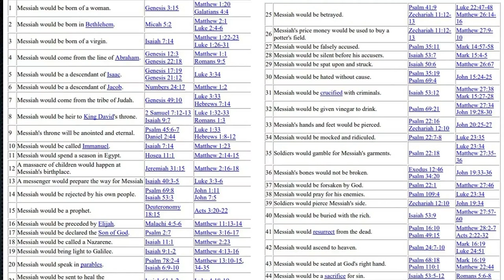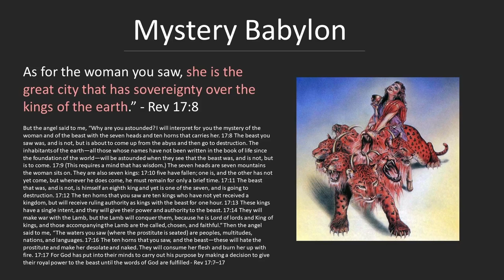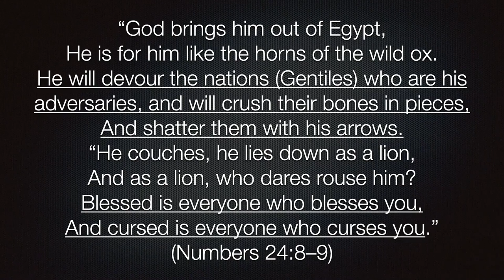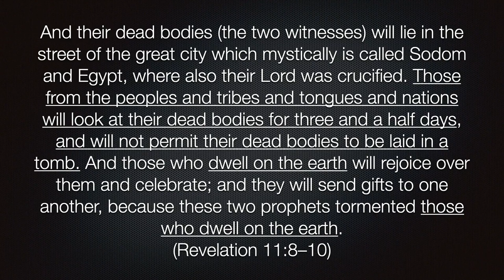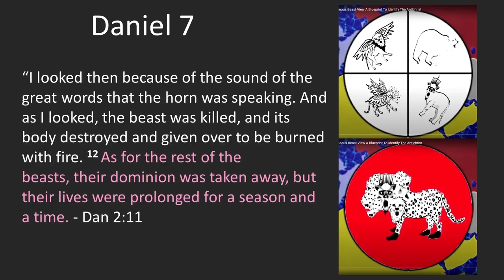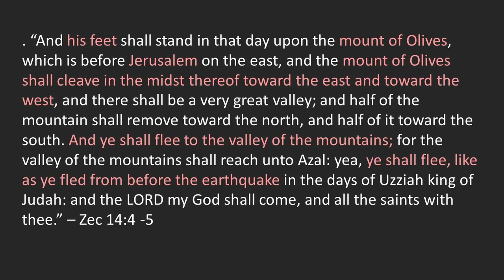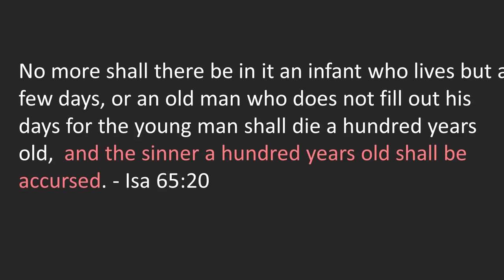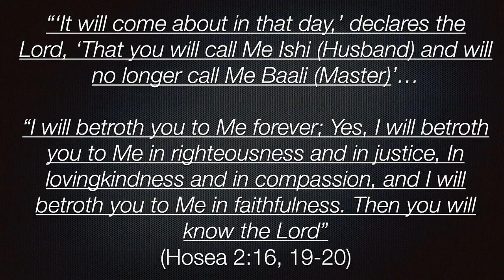Joel Richardson & Chris White Debate: Will the Antichrist be a False Jewish Messiah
This debate with Joel Richardson and Chris White is on the topic of if the Antichrist will be of Jewish or Gentile descent. A widely held belief that runs rampant in the church was the notion that Antichrist will be of Jewish origin. However, upon closer examination, we find no real Scriptural basis for such a view. In fact, the Bible teaches just the opposite that the Antichrist will be of Gentile descent. Well what does the Bible say, why does this matter so much, and what are the ramifications for getting this interpretation wrong? The stakes are a lot higher than you might think.